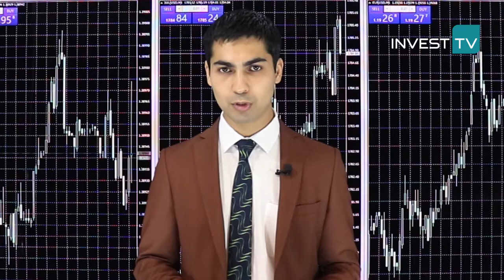Maliyyə bazarlarının həftəlik təhlili | 28.06.2021